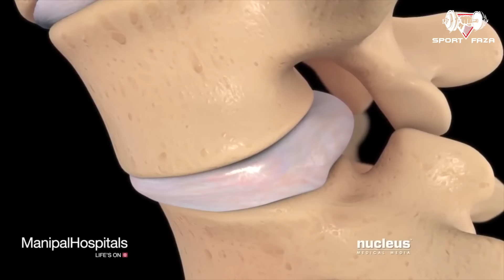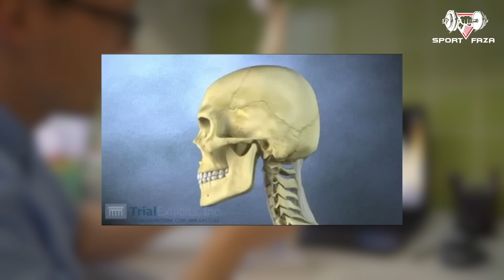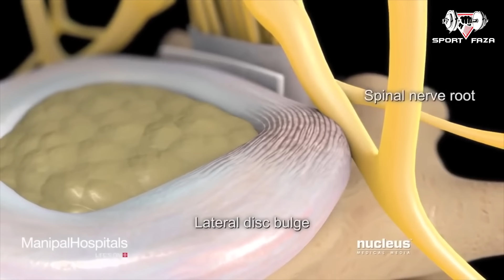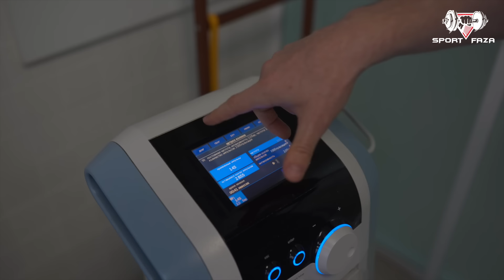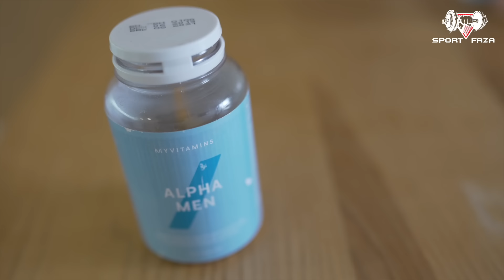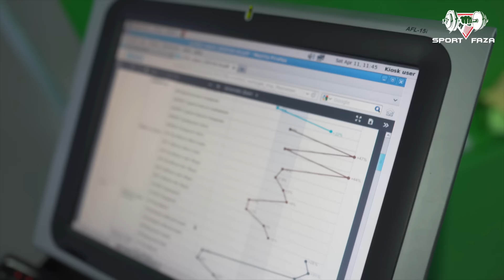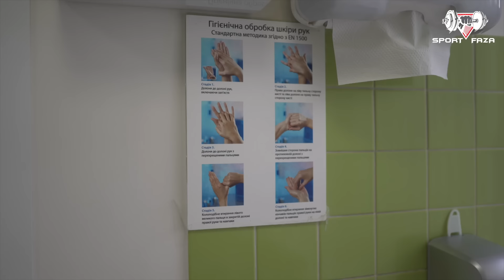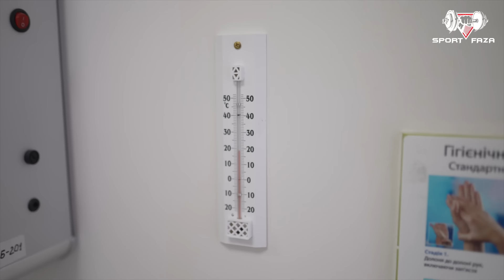ГРЫЖИ БЕЗ ОПЕРАЦИЙ! НАУЧНЫЙ ПОДХОД